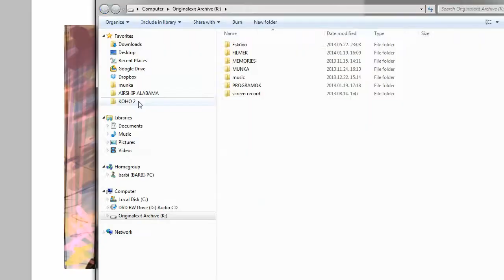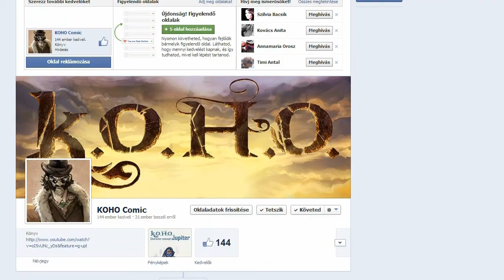K.O.H.O. 2 közönség díjas karakter terv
Köszönjük a lelkes részvételt, ez a videó nektek készült!
Track: Junip - Far away